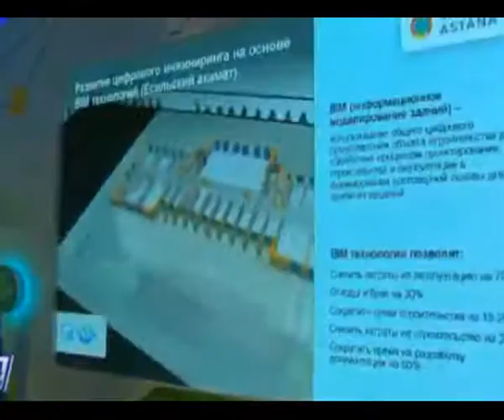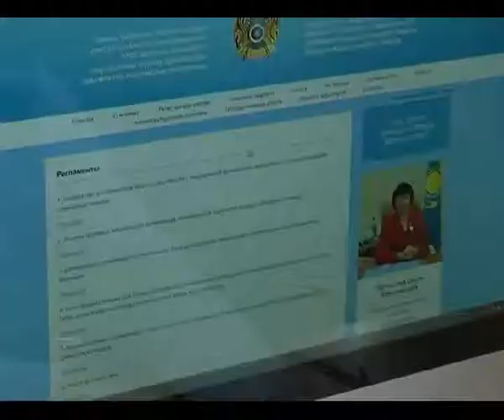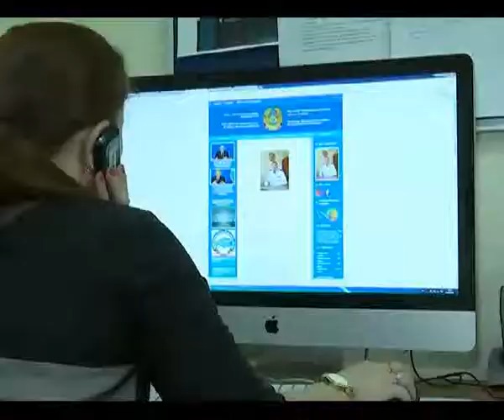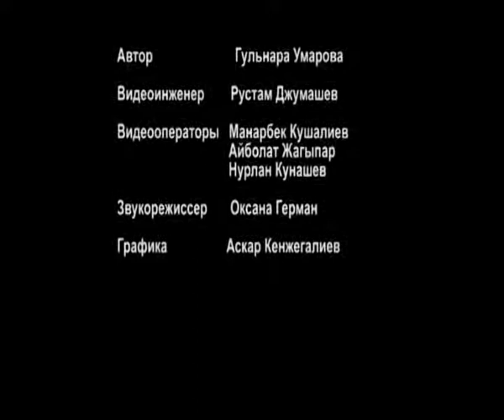"Модернизация Казахстана" (30.09.2017)